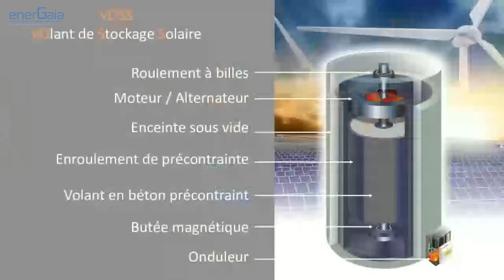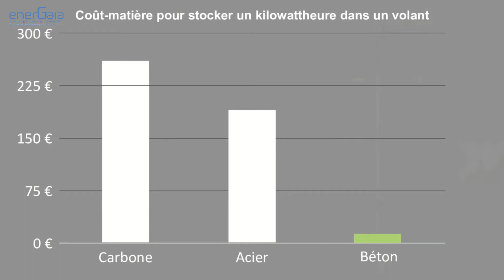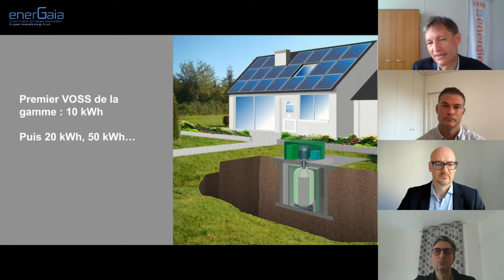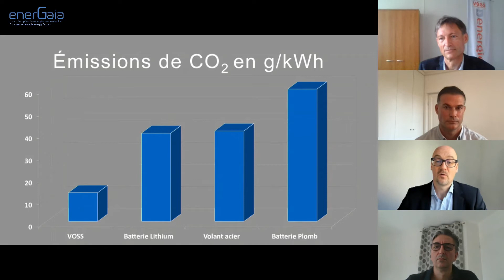Le stockage d’énergie renouvelable : pourquoi et comment ?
Le réseau en France métropolitaine est capable d’absorber de grandes quantités d’énergie variable, comme l’éolien et le photovoltaïque. Pourtant, les solutions de stockage et flexibilité sont d’ores et déjà en développement. Quelle est leur utilité ? Quelles sont les perspectives du stockage en France ?